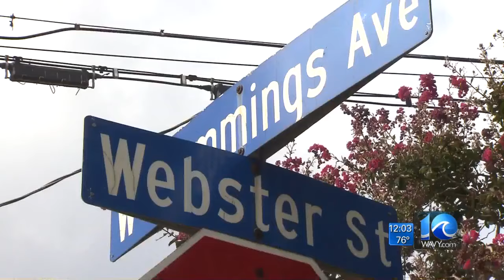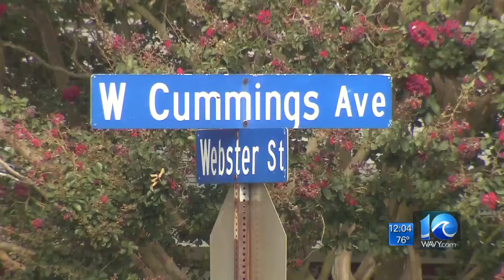Two people in hospital after shooting in Hampton